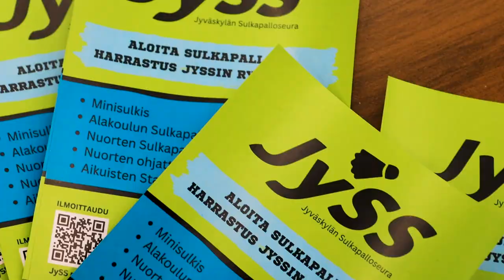Girlminton Tyttöjen Sulkapalloleiri Jyväskylässä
Girlminton tyttöjen sulkapalloleiri järjestettiin Jyväskylässä Buugi Liikunta- ja Hyvinvointikeskuksessa 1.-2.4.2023. Girlminton-leiritoiminta on tarkoitettu 8-13 vuotiaille (U11- ja U13-ikäisille) tytöille, valmentajina toimivat Sonja Granqvist ja Jenny Vähäsarja.

JySS on täynnä toimintaa ympäri vuoden!

Jyväskylän Sulkapalloseura JySS on Jyväskylässä toimiva sulkapalloseura, joka on perustettu vuonna 1977. Seurassa on 300 jäsentä ja harrasteryhmiä monipuolisesti kaiken ikäisille ja tasoisille harrastepalaajista kilpapelaajiin.

Tervetuloa hyvään seuraan!

Sulkapallo on hauska ja monipuolinen mailapeli, joka sopii kaiken ikäisille ja tasoisillepelaajille. Laji on helppo aloittaa, sillä alussa tarvitset vain mailan, pallon ja pelikaverin. Sulkapallo onkin erinomainen kuntoilulaji, johon yhdistyy fyysisen puolen lisäksi myös sosiaalisuus. Huipputasolla sulkapallo on kuitenkin jo vaativa ja nopeatempoinen peli, joka vaatii paljon erilaisia taitoja.

Sulkapallo on harrastuksena monipuolinen laji, jossa lapsi ja nuori pääsee kehittämään omia taitojaan ja oppii uusia asioita asiantuntevassa ohjauksessa. Harjoituksissa lapset ja nuoret saavat monipuolisia liikuntakokemuksia, sosiaalisia taitoja ja yhteistoimintaa kuitenkaan unohtamatta.

Sulkapalloharrastus kehittää useita eri fyysisiä ominaisuuksia kuten mm. kehon hallintaa, nopeutta sekä kestävyyttä. Myös leikkimielinen kilpailu ja sääntöjen opettelu kuuluvat yhtenä osana harrastukseen. Näiden kautta lapsi ja nuori oppii käsittelemään myös omia tunteitaan ja toimimaan ryhmässä. Harjoittelun lähtökohtana on aina lapsen omat tavoitteet ja halu liikkua sekä oppia uusia asioita.

Harrastuksessa on hyvä olla myös lapsen tai nuoren itsensä asettamia tavoitteita. Taitojen kehittyminen vaatii paljon toistoja ja omien tavoitteiden tulisikin olla realistisia harjoittelumääriin nähden. Useamman kerran viikossa liikkuminen ja taitojen monipuolinen harjoitteleminen onkin avain kehittymiselle ja liikunnallisen elämäntavan oppimiselle.

Sulkapallon harrastaminen Jyväskylän Sulkapalloseurassa on helppoa ja jokaiselle löytyy varmasti itselleen sopiva ryhmä omien tavoitteiden ja kiinnostuksen kohteiden mukaan. Lapsille ja nuorille on ryhmiä alle kouluikäisistä aina 20-vuotiaisiin saakka. JySSillä on ryhmiä myös aikuisharrastajille.

Kiinnostuitko? Ota rohkeasti yhteyttä, kerromme mielellämme lisää toiminnastamme.

Tervetuloa mukaan hyvään seuraan!